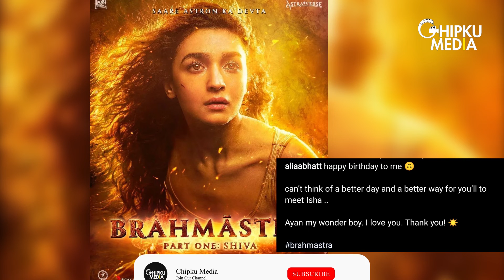Alia Bhatt's Brahmastra First Look Unveiled As Isha On Her Birthday | Ranbir Kapoor | Ranlia